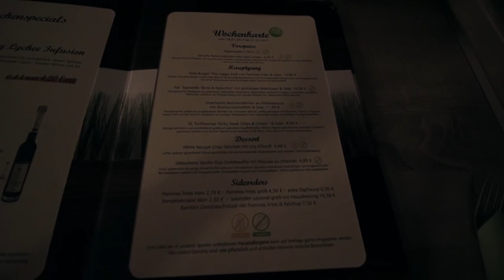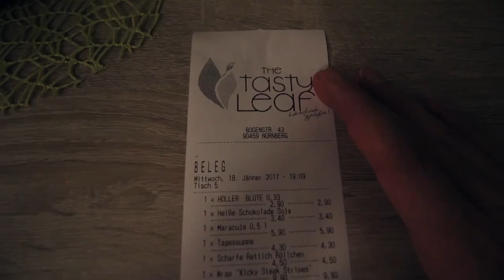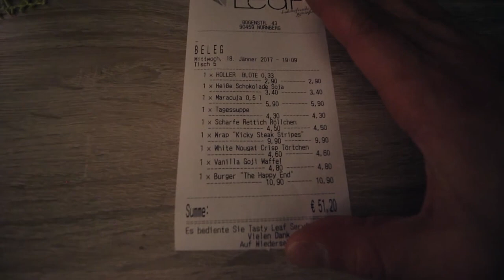Veganes Essen in Nürnberg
Wir waren mal wieder in meinem Liebslingsrestaurant in Nürnberg esse. Ich nehme euch mit und zeig euch was es leckeres gab.